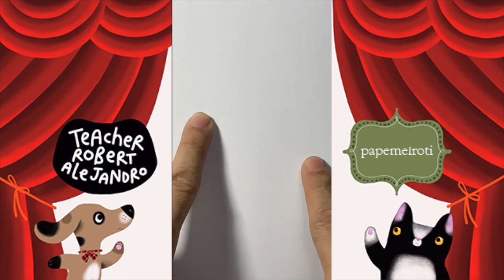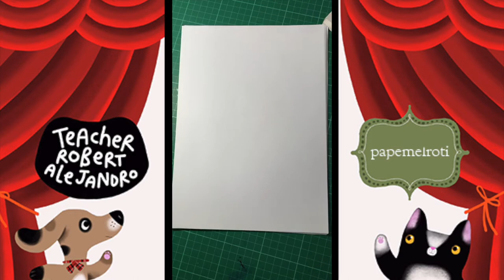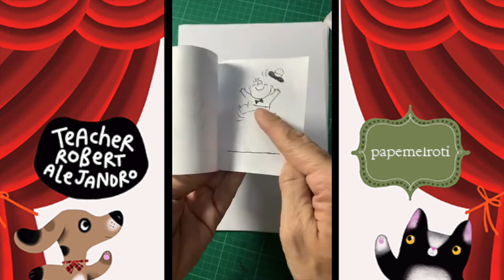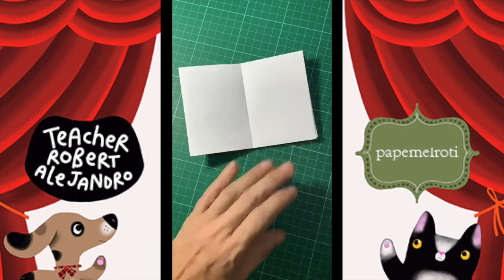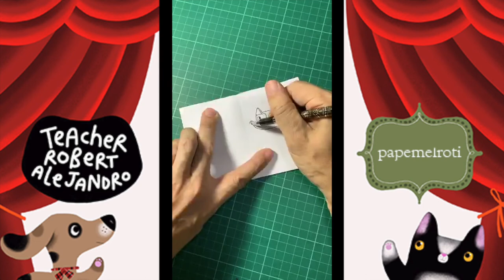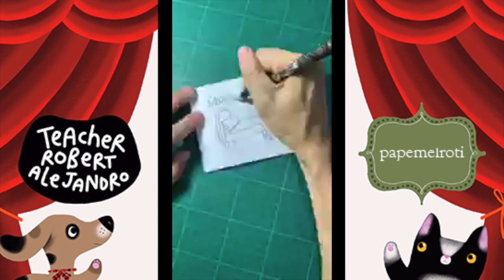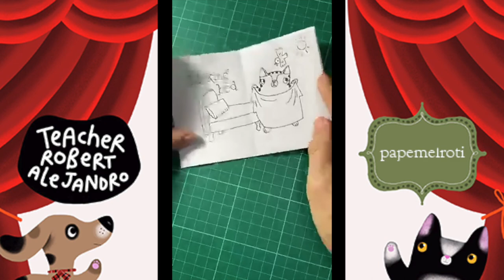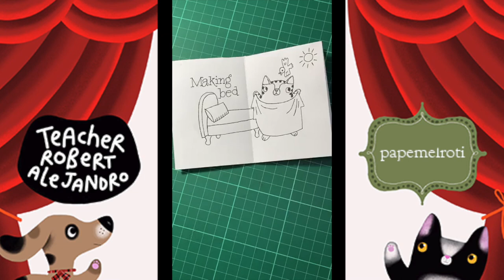Stay-at-Home Art Class with Robert Alejandro: Day 7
Let your imagination take flight with today's session!

Let Robert Alejandro ease your boredom blues away!  This is a recording for his Facebook Live art and drawing workshop during the Covid-19 pandemic.  Thousands of kids and even adults drew with him and enjoyed being creative during this time.

You can check out Robert's work alongside other papemelroti designers

We hope you like all of our videos.